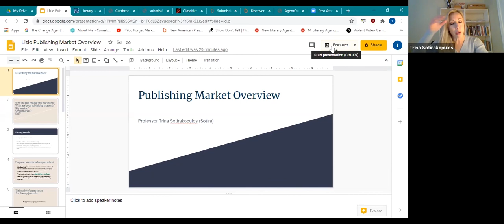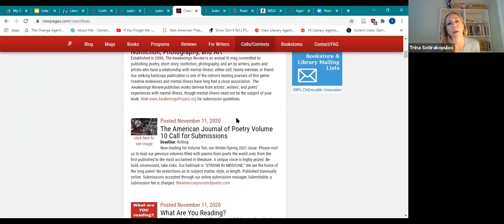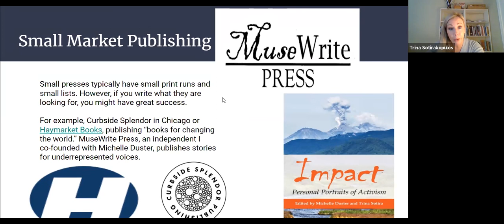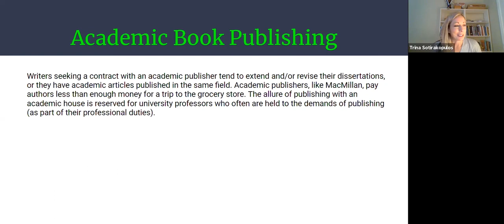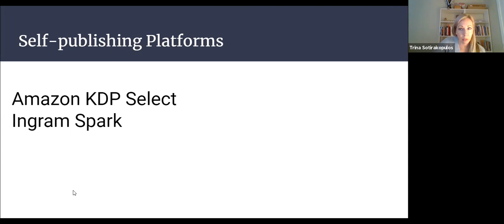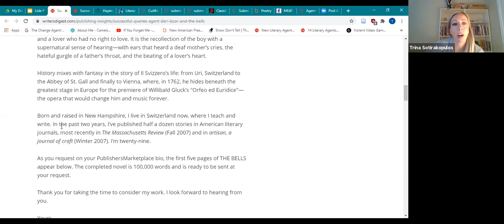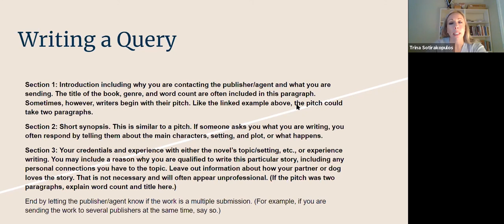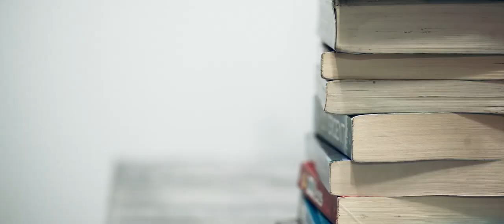Getting Your Book Published with Trina Sotirakopulos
Poet, Fiction Writer, Editor, and Associate Professor Trina Sotirakopulos discusses small and large market publishing, including a writing workshop on crafting a query letter. For additional resources on how to get your work published, check out the books we have on the subject at this